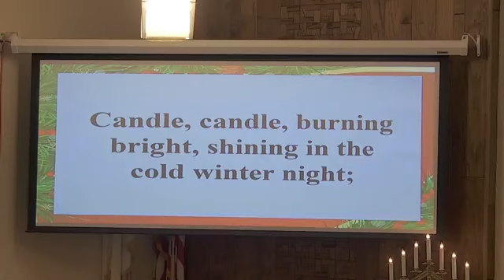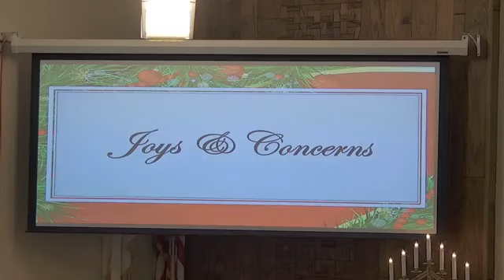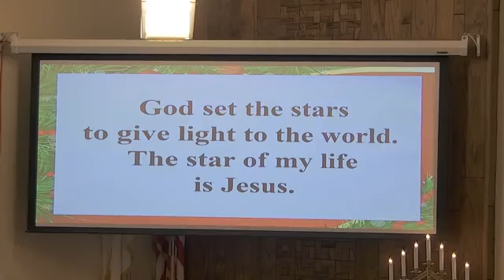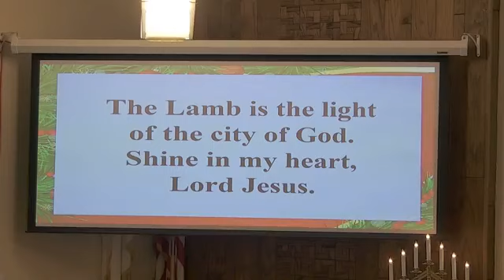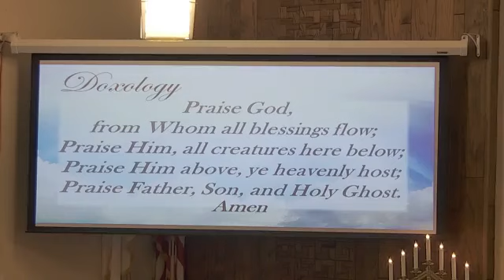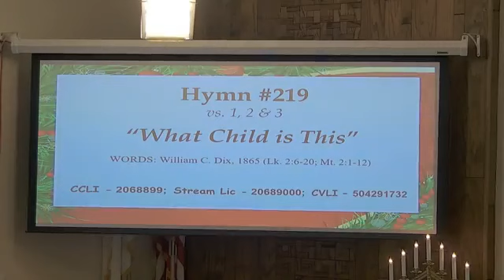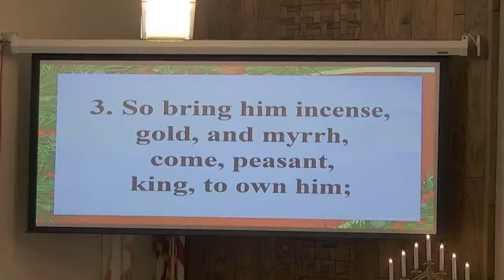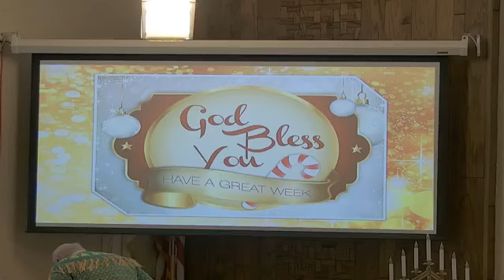Sunday, December 10, 2023